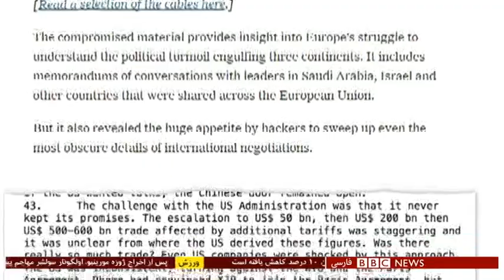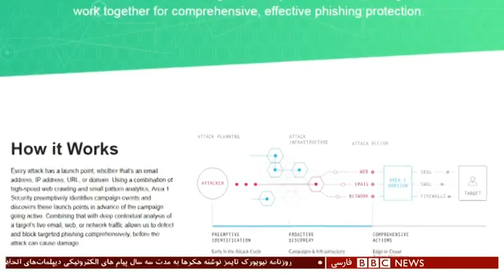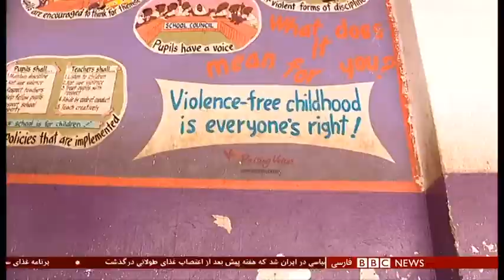برنامه خبری بی بی سی فارسی - بخش اول، 19 دسامبر 2018 - باران عباسی Baran Abbasi